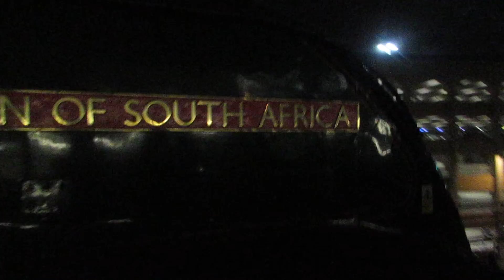60009 Union of South Africa on The Cathedrals Express Departures Reading for London Paddington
60009 Union of South Africa was doing tour From London Paddington to Cardiff Central on Thursday 22nd November 2018. And it was great to see this steam train today.